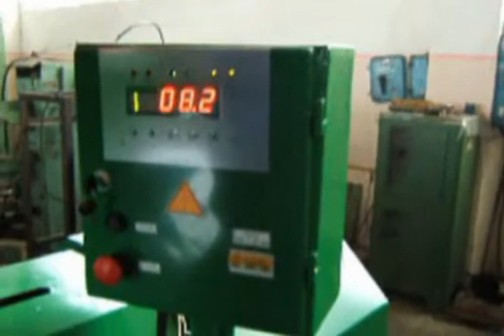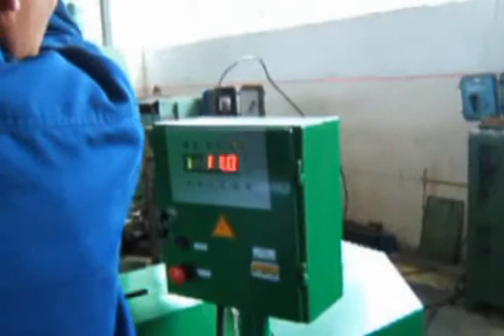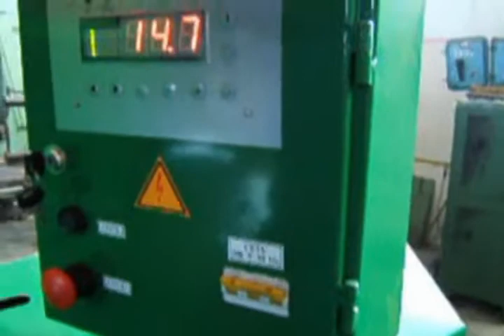pressa.avi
double-screw oil press for soya, suflower, sesame, cotton seed, etc.